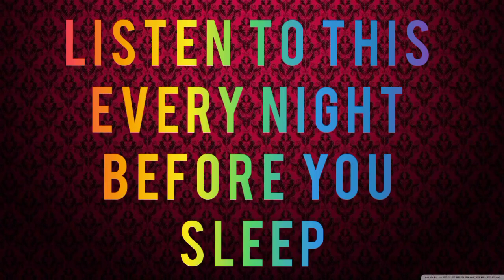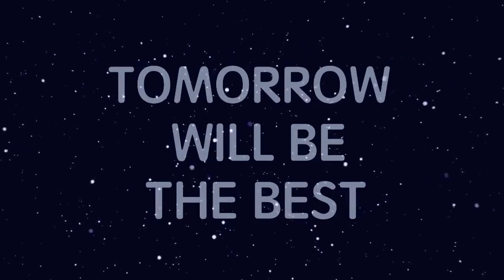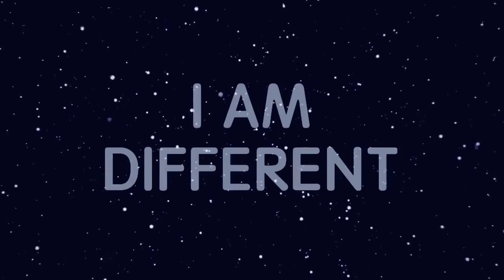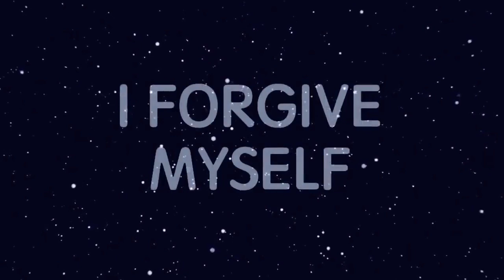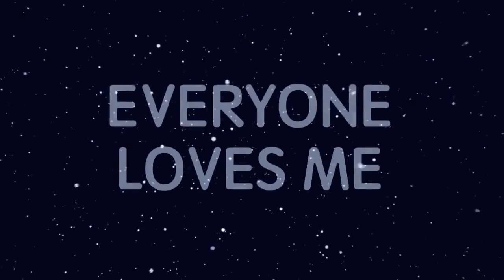Listen Every Night Before Sleep 😇😇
this video is related to every day we all have equal time... we all say thanks to God for the Wonderful Day.